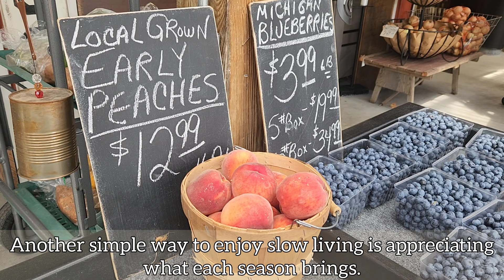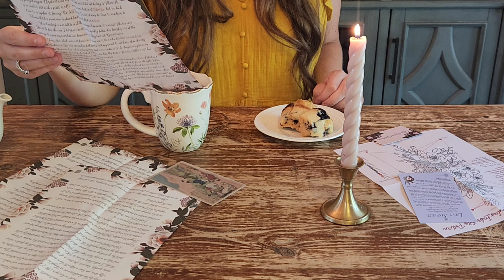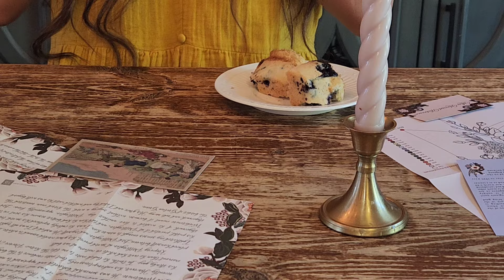Enjoyable And Simple Tips For A Slow Living Lifestyle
Hello friends,
  Welcome! In today's video I wanted to share a few of my favorite ways to practice slow living. I find these tips help me to live more slowly. I hope that you find some these tips helpful to you or bring you a bit of joy especially if you're looking to slow down or live more intentionally.

Blueberry Muffin Recipe 🫐

This recipe is originally by the Better Homes and Gardens Cookbook.
1 3/4 cup flour
1/3 cup sugar
2 teaspoons baking powder
1/4 teaspoon salt
1 beaten egg (I used egg replacer)
3/4 cup milk (I used almond milk)
1/4 cup cooking oil
3/4 cup blueberries
Optional sugar for sprinkling.
Mix the flour, sugar, baking powder, and salt.
Make a well in the center of the dry mixture.

Add eggs, milk, and oil into the center of the well.  Stir until combined.

Fold blueberries into batter and scoop batter into muffin cups. Sprinkle tops with sugar if using. Bake in 400° degree oven for 20 minutes or until a toothpick comes out clean. Enjoy